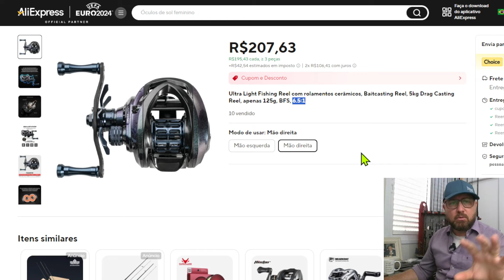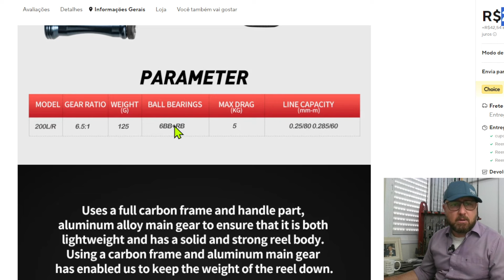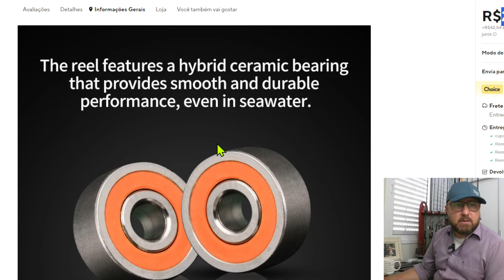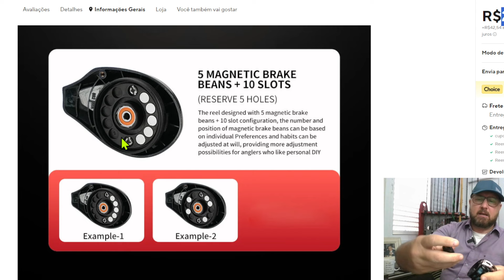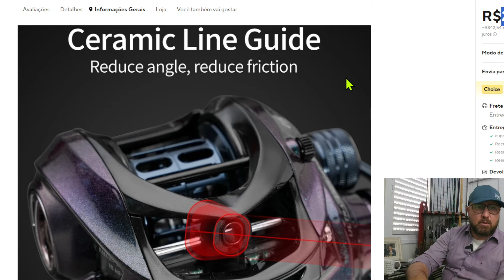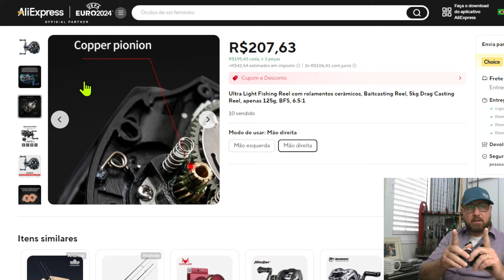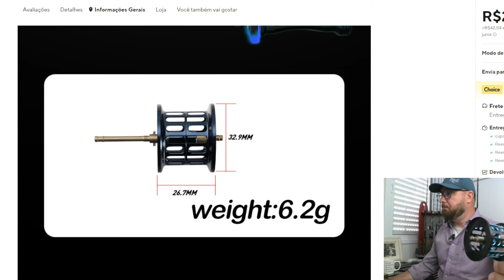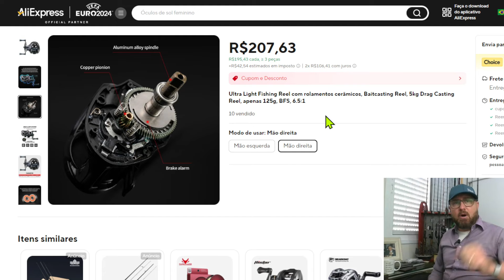Conheça a Falcon LT F8 AIR 125g BFS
Neste vídeo comento o lançamento da carretilha Falcon LT F8 AIR, uma carretilha muito leve que pesa 124,5g de acordo com o anúncio.

Link para conhecer melhor a carretilha